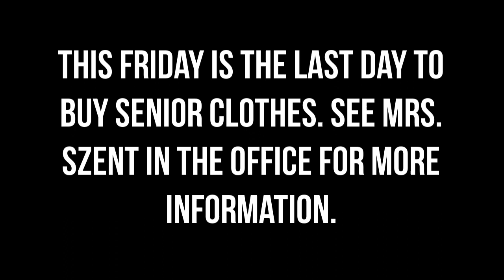OHS News 2:8